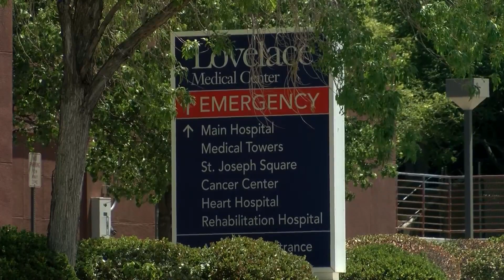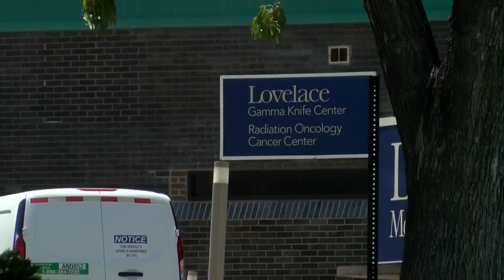Lovelace hospital using AI to improve care for patients with chronic illnesses